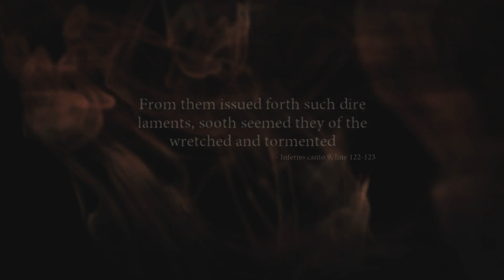Dante's Inferno Playthrough (Part 3)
These platforms sections are annnnooyyiinnngggg...probably cause I suck at them lol